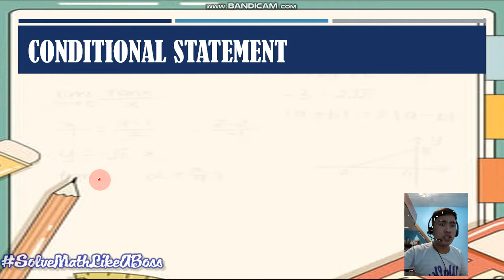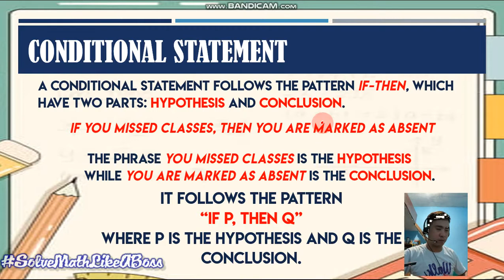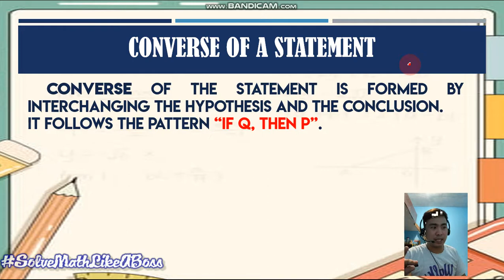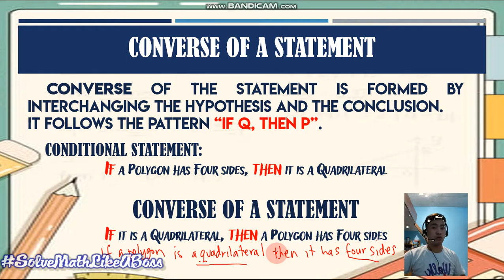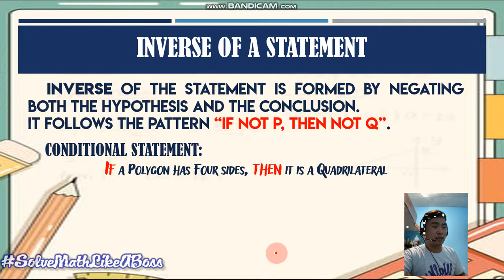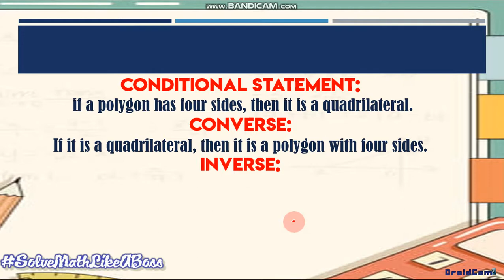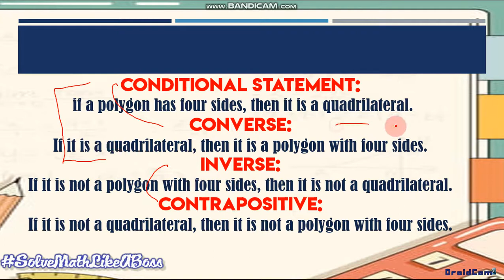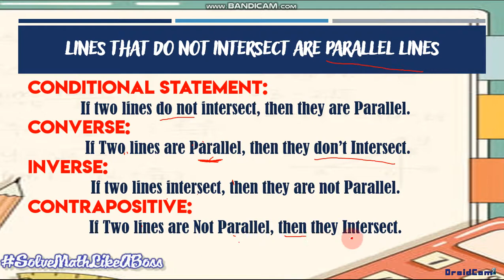LOGIC REASONING - CONDITIONAL, CONVERSE, INVERSE, AND CONTRAPOSITIVE OF A STATEMENT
A Simple tip on how to transform a statement into a conditional statement, Converse, Inverse, and Contrapositive